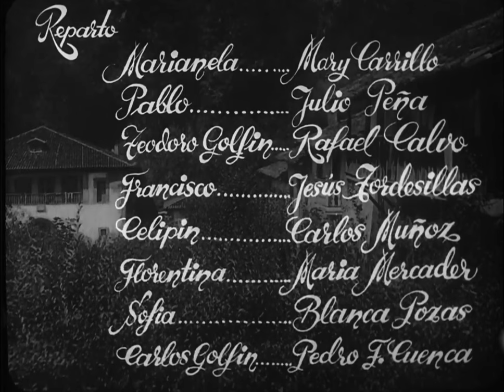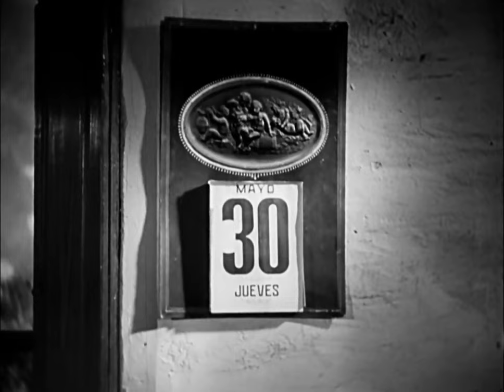Cine Español (Película completa). Marianela. 1940.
Marianela. 1940.